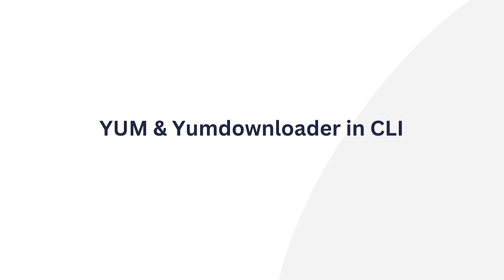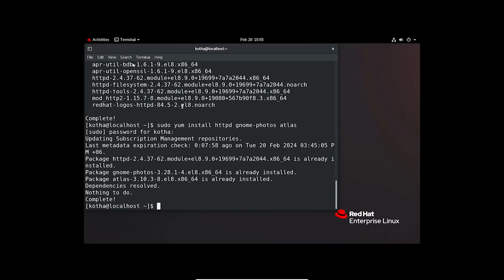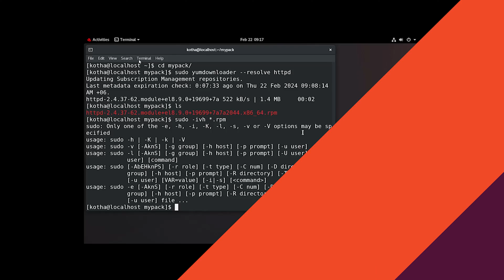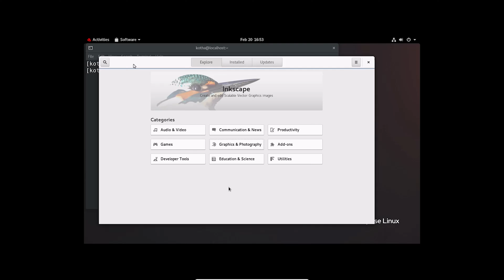2 Easy Methods to Install YUM Packages With Dependencies | LinuxSimply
💡 Elevate your Linux skills with our latest course ‘Linux Fundamentals: A Complete Guide for Beginners’. Start learning today

Are you facing problems installing yum packages with dependencies? Then this video "2 methods to install yum packages with dependencies" is for you.  Whether you're a seasoned linux user or just starting, this tutorial will equip you with the knowledge to install yum packages efficiently.

Yum (yellowdog updater, modified) packages are software packages used in red hat-based linux distributions, managed by the yum package manager. Dependencies are other packages or libraries required for a particular software to function correctly. Yum resolves dependencies automatically by downloading and installing all necessary components when installing or updating software packages, simplifying the software management process for users.

💡 Key Topics Covered:
1. Installing packages with dependencies from repository using yum
2. Installing local package with dependencies using yum
3. Learn to use the gnome software (gui) to install yum packages and their dependencies seamlessly.
4. Common challenges that may occur during the installation of yum packages with dependencies.

Empower yourself with the knowledge of installing yum packages efficiently while managing dependencies effectively.

Content Index
0:00 Introduction
0:19 Method 01: Using YUM/Yumdownloader in CLI to Install Packages With Dependencies
0:45 Case 01:  Installing Packages With Dependencies From Repository Using YUM
1:50 Case 02: Installing Local Package With Dependencies
2:52 Method 02: Using GNOME Software Environment GUI to Install

Instructor Details
Sharmin Ara Karim

Editor Details
MD. AL Nahian Aume

Article Link:
2 Methods to Install YUM Packages With Dependencies

Commands Used:
Method 01: Using YUM/Yumdownloader in CLI to Install Packages With Dependencies
Case 01:  Installing Packages With Dependencies From Repository Using YUM
1. sudo yum install -y httpd
2. sudo yum install httpd gnome-photos atlas

Case 02: Installing Local Package With Dependencies
1. mkdir ~/mypack/
2. cd ~/mypack/
3. sudo yumdownloader --resolve httpd
4. ls ~/mypack/
5. sudo rpm -ivh *.rpm

Method 02: Using GNOME Software Environment GUI to Install
1. gnome-software